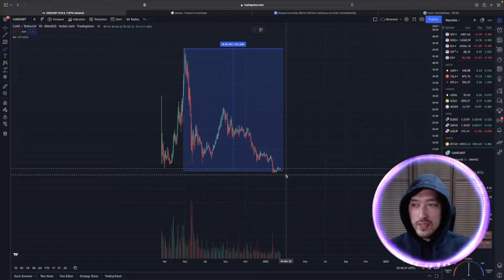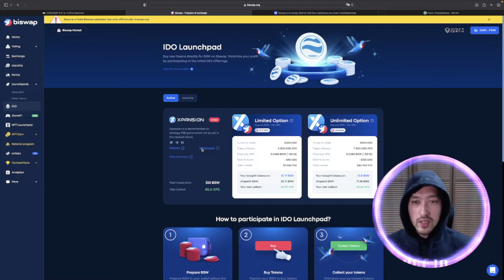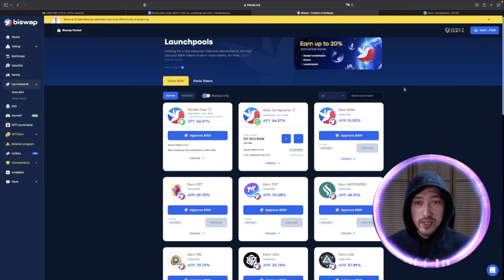PANACAKE/BISWAP/ОБЗОР В ТОРГОВЛЕ/ОБУЧЕНИЕ ПО ТРЕЙДИНГУ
Многие начинающие инверторы делают кучу необдуманных поступков, что влечет за собой уйму финансовых проблем.
В этом ролике я тебе объясню все быстро и понятно и ты наконец-то перестанешь терять свои деньги в крипто-валютном мире.

TXG4tNoJGf6uqBR9XBRC9g5ckH5tfvp2i6